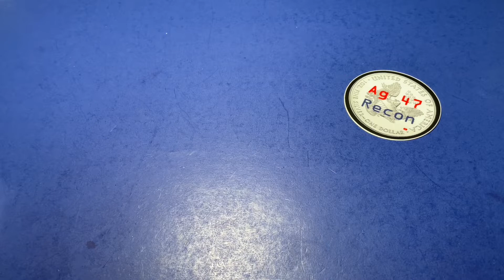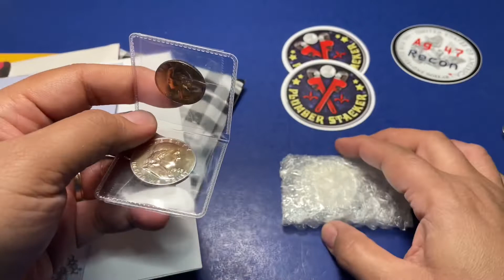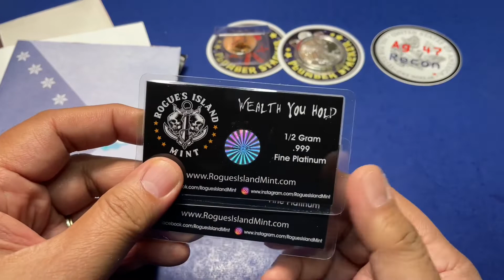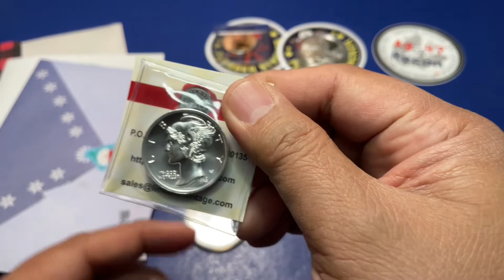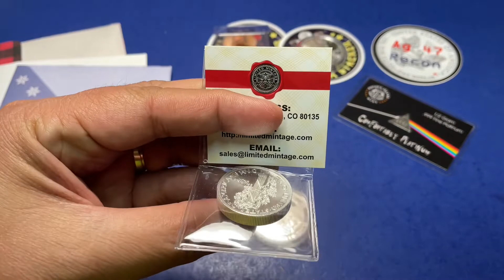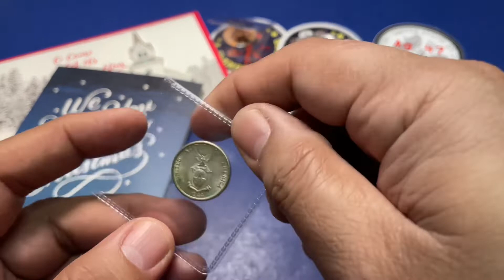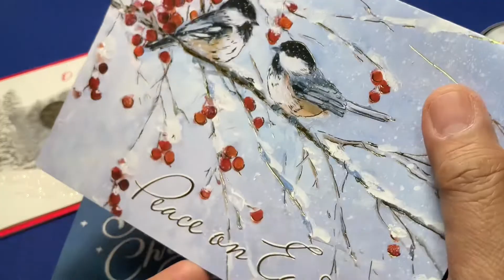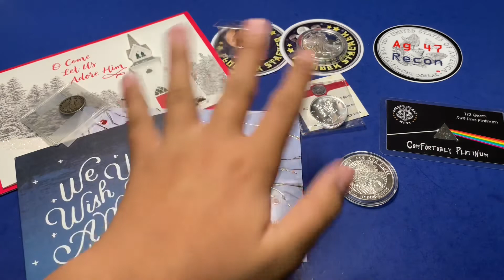[129] Operation Bundle of Jolly - Mail call with Li'l Ag Recon - PART 1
Opening a lot of packages and mail with Li'l Ag Part 1

Important - Please read the details below and eligibility to the giveaway

Give away drawing every 3 weeks

The drawing date for this round is on December 24, 2021

Rules:
1) You must be 18 and older to win.
2) You must have a US mailing address. Once tracking information confirms the delivery, this channel is no longer responsible for loss or theft that can occur at the recipient’s location.
3) Please be kind and courteous when posting comments. Inappropriate words or derogatory comments against other commenters shall be deleted and deemed ineligible for the drawing.
Pretending to be the winner in a claiming email constitutes a crime, so don't do it!
5) Prizes must be claimed within 120 hours or five days from the date of the drawing. Unclaimed prizes shall be considered forfeited.
6) Claiming email should include what prize was won, date of the draw, US mailing address, and your YouTube screen name. You must ensure the accuracy of the submitted mailing address to avoid loss or delay.
7) If a prize is gifted to another member of the coin community. The original winner shall send a claiming email and a statement gifting the prize. The new recipient shall send a claiming email (Rule #4, #5, and #6 applies).
8) One comment entry per person per account. Using multiple YouTube accounts to increase the odds of winning is not allowed. Let's be fair to everyone.
9) Any other comments added to videos after the draw does not count towards the next 9 videos for the next drawing.
10) In the event the random comment picker picked the same name after winning an item, the higher price item is given and the smaller prize gets picked for a new winner.
11) Appreciate a "like" on any of the videos, but it does not increase your chances of winning.

How to join and how the winner is determined:

You have to watch and comment on this video and on the other videos in-between drawings (9 videos total in between draws). As stated in Rule #3 please be kind and courteous.

Videos are marked with a corresponding number in the title. Example: [58], all 9 video numbers are placed on the wheel of names app. Where ever the wheel lands, the corresponding video number is where the comments shall be pulled into the random comment picker app.

Watching and commenting on all 9 videos ensures you have a chance to win.

Three random comments shall be drawn starting from the 3rd place prize all the way to the grand prize. See the rules above on how to claim.

Google and YouTube are not associated or a sponsor of this giveaway.